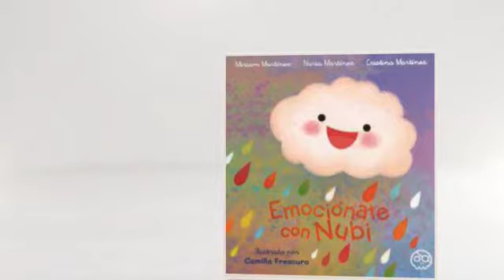Booktrailer - Emociónate con Nubi. Publica tu cuento - Cómo publicar mi cuento. Editorial Gunis.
Miriam Martínez, Nuria Martínez  y Cristina Martínez publican "Emociónate con Nubi", un cuento sobre aprender a gestionar las emociones.